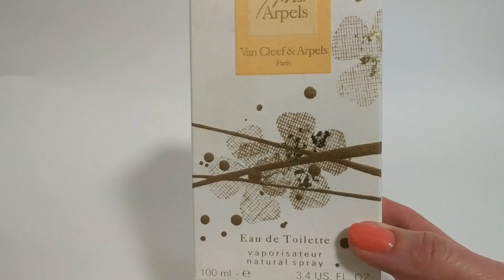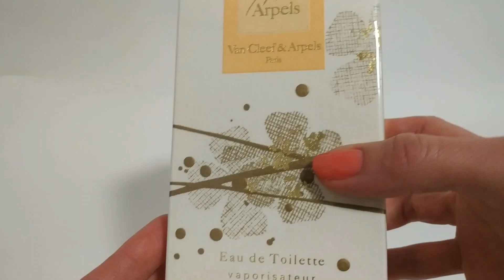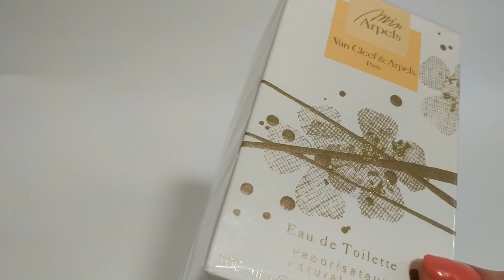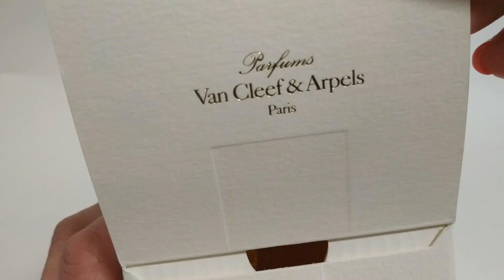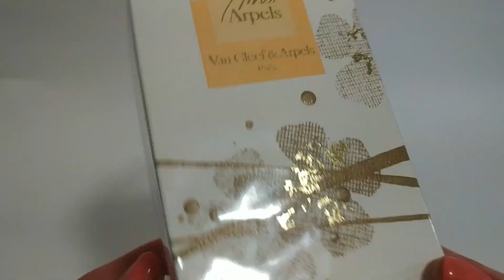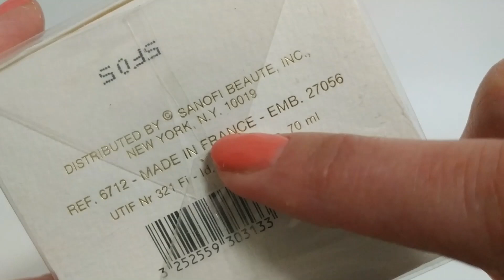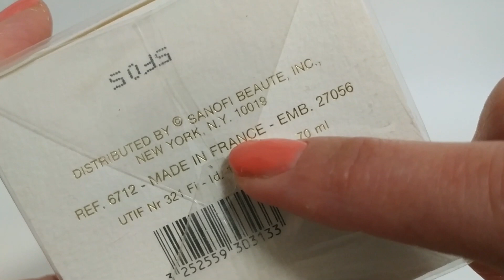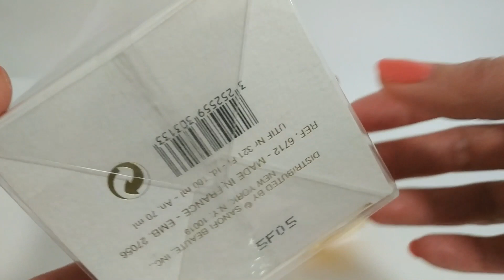ИСЧЕЗНУВШИЕ АРОМАТЫ - Van Cleef & Arpels Miss Arpels - АРОМАТ ЛЕТА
ЗВОНКИЙ И НЕЖНЫЙ АРОМАТ ЛЕТА  Miss Arpels от ювелирного дома Van Cleef & Arpels
Как выглядит оригинальный флакон элитной парфюмерии. Перед покупкой флакона - посмотрите это видео.

Делюсь ароматами, представленными на моем канале.